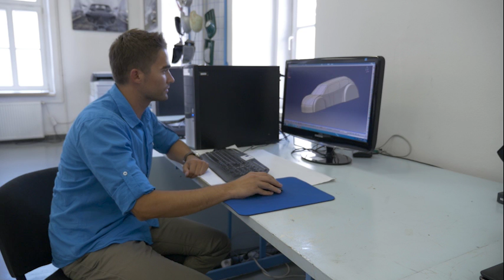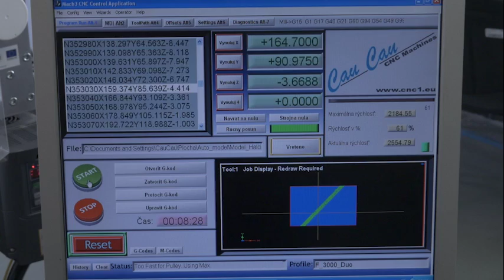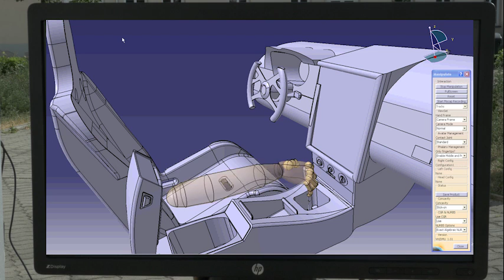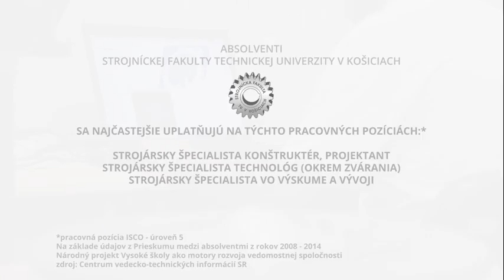Vysokoškoláci do praxe!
Národný projekt Vysoké školy ako motory rozvoja vedomostnej spoločnosti predstavuje perspektívne štúdijné programy – Počítačová podpora strojárskej výroby, Automobilová výroba, Strojárske technológie a Priemyselné inžinierstvo na Strojníckej fakulte Technickej univerzity v Košiciach  (2. časť).